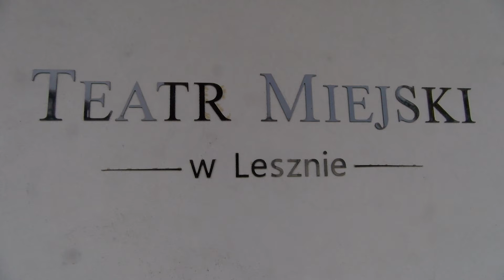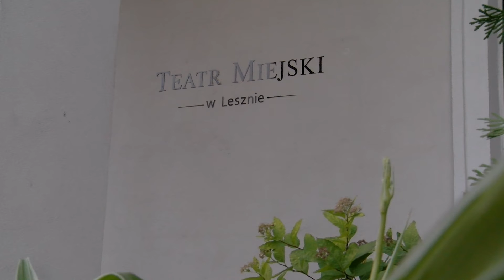Konkurs jeszcze w tym tygodniu?